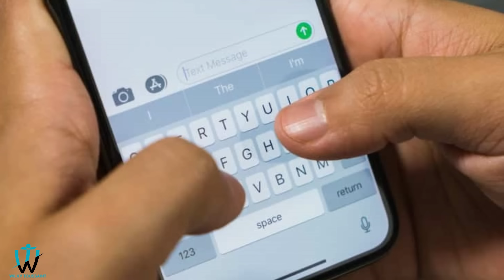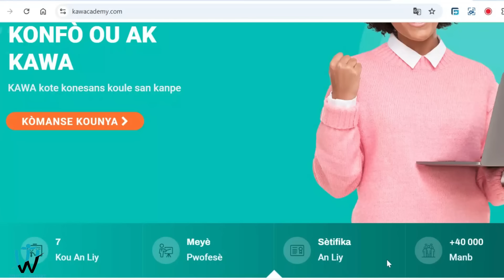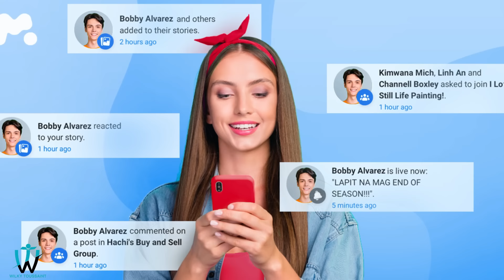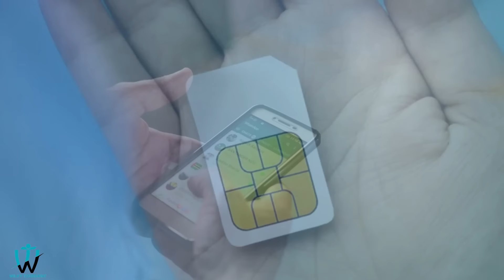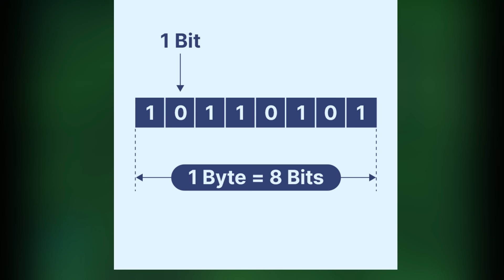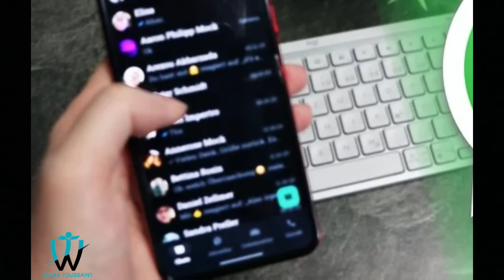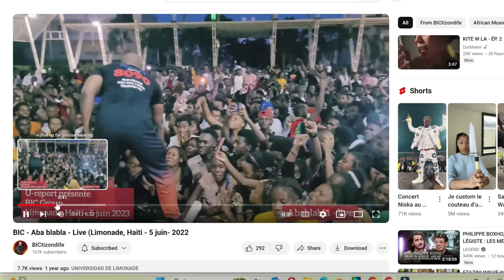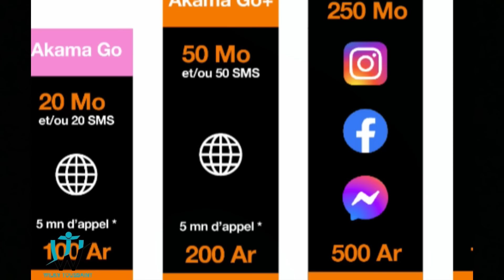M t jwenn ti chalè pou dosye sa ann wè